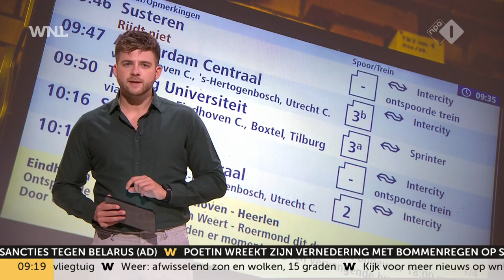PvdA pleit voor nieuwe dienstregeling: beneden alle peil, moet anders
De Partij van de Arbeid pleit voor een nieuwe spoordienstregeling om overvolle treinen tegen te gaan.